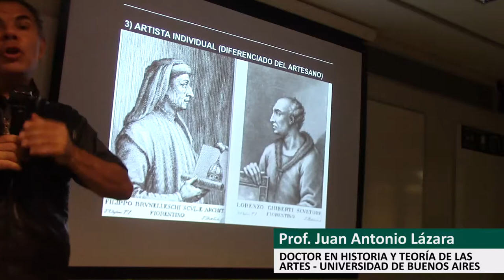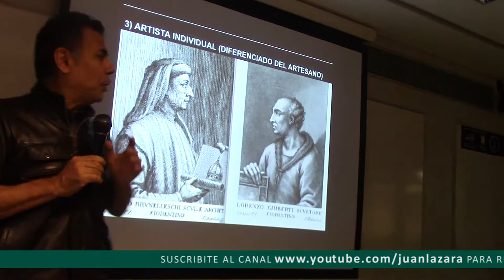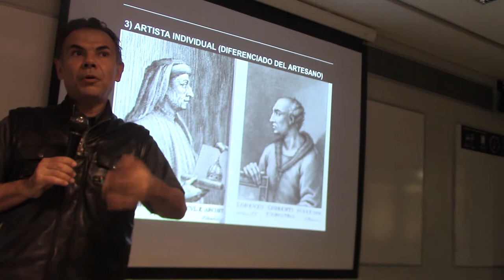128 EL ARTISTA DIFERENCIADO DEL ARTESANO